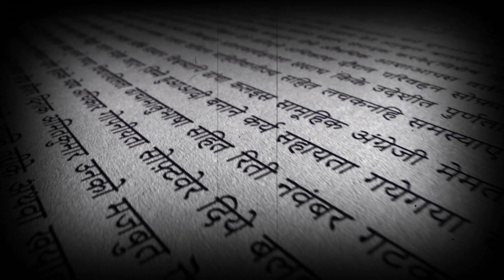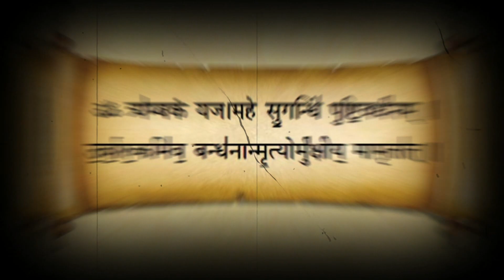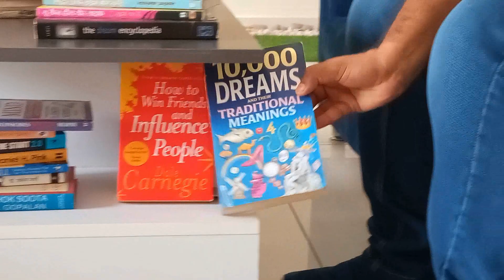Sapne me Yamraj ko dekhna | सपने में यमराज को देखना | Yamraj in dream | HindiGranth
Sapne me yamraj ko dekhna, sapne me yamraj dekhna, yamraj ko sapne me dekhna, sapne me yamraj ka bhainsa dekhna,
yamraj sapne me dekhna, सपने में यमराज को देखना | सपने में यमराज को देखने का अर्थ || Seeing Yamraj In Dream |

हिन्दू धर्म के अनुसार यमराज, भगवान सूर्यदेव और संज्ञा के पुत्र है और उनकी प्रिय सवारी भेंसा है|
और इनको मौत का दूत कहा जाता है यानि सीधे शब्दों में कहा जाये तो जब कोई व्यक्ति इस पृथ्वी पर जब मर जाता है तो यमराज उसके प्राण हरने के लिए यमराज अपनी सवारी भेंसे पर सवार होकर एक हाथ में अपनी गदा दूसरे हाथ में प्राण हरने वाली पाश के साथ इस पृथ्वीलोक पर आते है और उस व्यक्ति के प्राण हर लेते है|

और उनका यह काम कभी भी रुकता नहीं है| और इसी के साथ वे उस व्यक्ति के प्राणों का उसके कर्म के हिसाब से न्याय भी करते है| इसी कारण यमराज को न्याय का देवता भी कहा जाता है|
तो यदि न्याय के देवता यमराज जी सपने में दिखयी देते है तो साधारण अर्थो में यह सपना शुभ सपना ही माना जाता है| और यह सपना इस बात की ओर संकेत करता है की आने वाले समय में आपका भाग्य उदय होने वाला है| साथ ही एसा सपना देखने वाले व्यक्ति को आने वाले जीवन में शांति मिलती है| साथ ही उसके चंचल मन को विश्राम मिलता है|
अधिकतर समय यह देखा गया है की यदि सपने में व्यक्ति यमराज जी से बाते करता है तो उस व्यक्ति के स्वास्थ्य में लाभ होता है|

तो दोस्तों यह तो हुई साधारण अर्थ की बात , चलिए अब यमराज जी से जुड़े सभी विशेष सपनो के बारे में विस्तार से बात कर लेते है -

सपने में आप देखते है की आप जमीन पर लेटे हुए है और आप देखते है की आपकी सांसे चल रही है फिर यमराज जी भैसे पर बैठकर आपके पास आते है और आपके ऊपर पाश फैंकते है फिर वो आपके प्राण ले कर वहां से चले जाते है यानि की आपकी मृत्यु हो जाती है तो एसा सपना एक अशुभ सपना माना जाता है दरअसल यह सपना मृत्युदायक सपना माना जाता है| यह सपना इस बात की ओर इशारा करता है की आने वाले समय में आप किसी गंभीर बीमारी या किसी बड़ी दुर्घटना का शिकार होने वाले है| एसा सपना देखने वाले व्यक्ति को आने वाले समय में मृत्यु तुल्य कष्ट प्राप्त होता है|
एसा सपना देखने वाले व्यक्ति को भगवान शिव की पूजा करनी चाहिए साथ ही महा मर्त्युन्जय मन्त्र का पाठ करना चाहिए ताकि सपने के बुरे प्रभावों से मुक्ति मिल सके|
सपने में आप देखते है की आप किसी जगह पर खड़े हुए है और आप को दूर कही कोई व्यक्ति किसी बड़े से भैंसे पर बैठा हुआ दिखाई दे रहा है जो लगातार आपको अपने पास बुला रहा है , पर जैसे ही आप आगे बढ़ते है तो वह व्यक्ति गायब हो जाता है , तो एसा सपना एक शुभ सपना माना जाता है और यह सपना इस बात की ओर इशारा करता है की आने वाले समय में आपके दुश्मन आपके खिलाफ किसी भी चाल में सफल नहीं होने वाले| एसा सपना देखने वाले व्यक्ति को यमुना मन्त्र का जाप करना चाहिए|
आपकी जानकारी के लिए बता दें की यमुना जी भगवान यमराज की बहन है|

यदि आप सपने में देखते है की आप यमराज जी के पास में खड़े हुए है और यमराज जी आपसे दूर बैठे हुए आपके किसी परिचित को पुकार रहे है और पुकारने के बाद भी वह परिचित वहां से नहीं हिलता है तो एसा सपना एक शुभ सपना माना जाता है और यह सपना इस बात की ओर इशारा करता है की जिस परिचित को आपने सपने में देखा था उस परिचित के स्वास्थ्य में लाभ होने वाला है| यानि वह जिस गंभीर बीमारी से जूझ रहा था वह बीमारी कुछ ही दिनों में समाप्त होने वाली है|
एसा सपना देखने वाले व्यक्ति को भगवान सूर्य देव की उपासना करनी चाहिए और कुत्ते को खाना खिलाना चाहिए| ताकि सपने के अच्छे प्रभावों को बढाया जा सके|

सपने में आप देखते है की आप किसी खाली मैदान में खड़े हुए है और फिर अचानक से आपके सामने यमराज जी आ जाते है , उसके बाद यमराज जी आपके सामने जोर जोर से हसने लग जाते है और इसी के साथ आपकी नींद खुल जाती है तो यह सपना एक अशुभ सपना माना जाता है| यह सपना इस बात की ओर संकेत करता है की आने वाले दिनों में आप किसी बड़े विश्वासघात का शिकार होने वाले है|
एसा सपना देखने वाले व्यक्ति को ना तो अपने राज किसी दूसरे व्यक्ति को बताने चाहिए और ना ही अपने बिज़नस में किसी दूसरे व्यक्ति को शामिल करना चाहिए|
एसा सपना देखने वाले व्यक्ति को माता दुर्गा की पूजा करनी चाहिए ताकि सपने के बुरे प्रभावों से बचा जा सके|

सपने में आप देखते है की आप अपने घर के अन्दर है और अचानक से यमराज जी आपके सामने आ जाते है और फिर आप उनसे बात चीत करने लग जाते है| कुछ देर बाद यमराज जी वहां से चली जाते है तो यह सपना एक शुभ सपना माना जाता है दरअसल यह सपना सौभाग्यशाली सपना माना जाता है| एसा सपना देखने वाले व्यक्ति की आयु लम्बी होती है|
एसा सपना देखने वाले व्यक्ति को किसी शिवालय में जा कर भगवान् शिव की पूजा करनी चाहिए ताकि सपने के अच्छे प्रभावों को बढाया जा सके|

यदि सपने में आप घर के बाहर खड़े हुए है और अचानक से यमराज जी आपके सामने आ जाते है और फिर आप उनसे बातचीत करने लग जाते है और उसके बाद यमराज बिना आपके प्राण लिए वहां से चले जाते है तो यह एक शुभ सपना माना जाता है और यह सपना इस बात की ओर इशारा करता है की आपके परिवार में खुशियाँ बढ़ने वाली है|
एसा सपना देखने वाले व्यक्ति को काले कुत्ते को रोटी खिलानी चाहिए ताकि सपने के अच्छे प्रभावों को बढाया जा सके|

सपने में आप किसी मंदिर में पूजा कर रहे है और आप देखते  है की मंदिर के बाहर यमराज अपने भैसे पर बैठे हुए है तो यह एक शुभ सपना माना जाता है और यह सपना इस बात की ओर इशारा करता है की आप किसी बड़ी चुनौती या किसी बड़ी परीक्षा में पास होने वाले है|